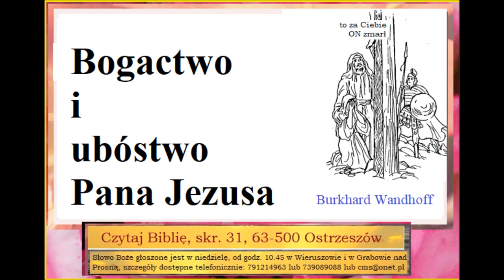Czego uczy mnie Biblia o bogactwie i ubóstwie Pana Jezusa Chrystusa Burkhard Wanthoff C073